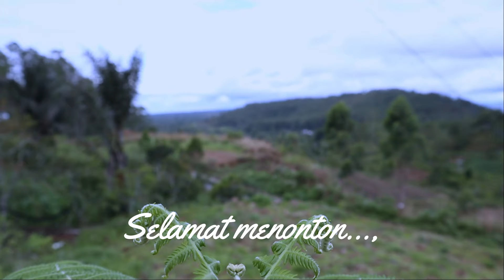Ini Lake Toba | Kau Pasti Terpesona..!! | Piknik Keluarga di Panatapan Simarjarunjung Danau Toba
Piknik Keluarga, menikmati Kemerdekaan Indonesia ke-76 bersama keluarga. Terimakasih buat para pahlawan. Dirgahayu Negeriku...!

Instrumen Gitar:
1. Indonesia Pusaka (Cover) @potretjalanjalan
2. O Tano Batak (Cover) @potretjalanjalan
3. Rayuan Pulau Kelapa (Cover) @potretjalanjalan

Bagi teman-teman yang ingin explore tempat piknik di Simarjarunjung, boleh cek video ini. Lokasi ini berada di pinggir jalan perbukitan Panatapan Simarjarunjung - Danau Toba Sumatera Utara teman-teman. Tempat ini salah satu lokasi piknik di Simarjarunjung, selain tempat piknik di Bukit Indah Simarjarunjung yang sudah terkenal itu. Dari tempat ini kita dapat menikmati pemandangan danau Toba dari sisi yang lain. Pada kesempatan ini kami masih eksplor danau Toba di sekitar daerah Simarjarunjung, salah satu daerah wisata sumut atau wisata danau Toba yang lagi diminati banyak wisatawan lokal. Di tempat ini tersedia saung-saung dan banyak tempat duduk buat nongkrong menikmati alam dan hawa sejuk perbukitan. Saat yang paling asik biasanya pada sore hari. Pada perayaan HUT ke-76 RI kali ini, kami sekeluarga menghabiskan senja di tempat ini teman... Tempat ini cukup recommended buat piknik bersama keluarga, dengan sahabat/teman bahkan pancar atau sekedar singgah beristirahat (hehehe...). Ada cafe dan makanan berat dan ringan juga tersedia. Tapi jika teman-teman mau menikmati kebersamaan dengan keluarga sembari masak-masak ala kadarnya, boleh juga. Fasilitas umum lainnya seperti toilet juga tersedia. Terdapat banyak spot foto instagenik buat teman-teman yang suka foto-foto ceria.